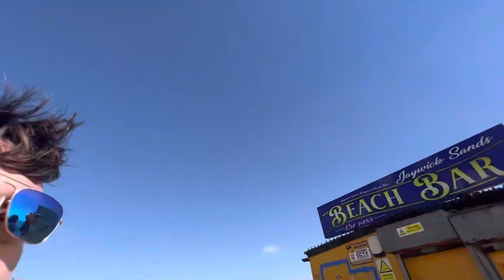Yum Yum. Yum in the Jaywick sun.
Jaywick Sands original Beachbar forever Shines on#dannysloggettvision